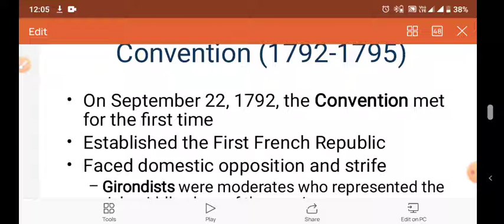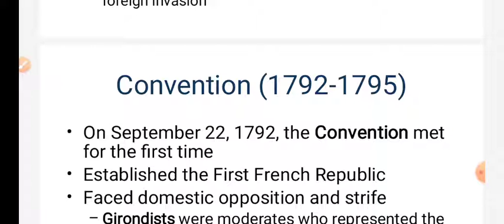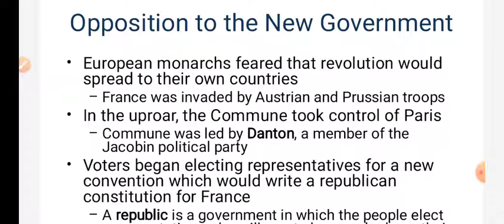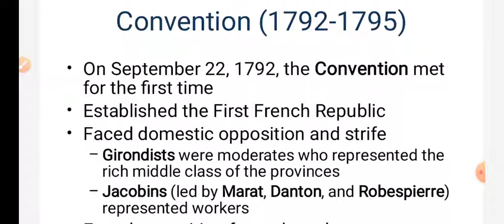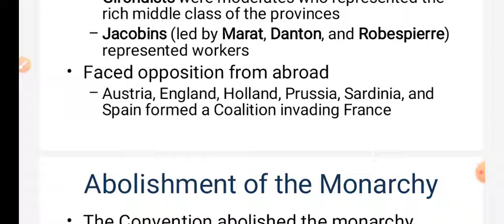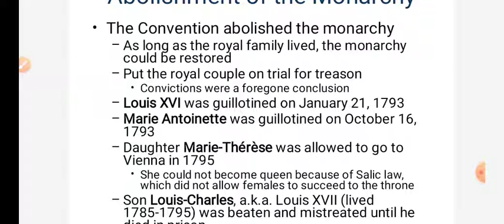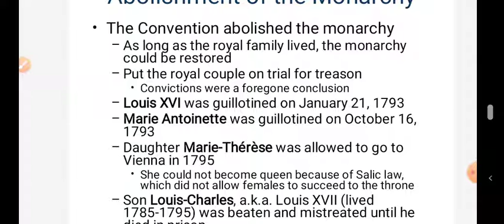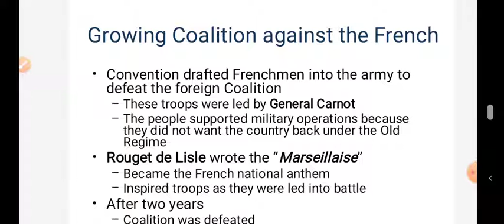French Revolution Part 9 | Social Science | Ncert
Class :09
French Revolution part 9
social science